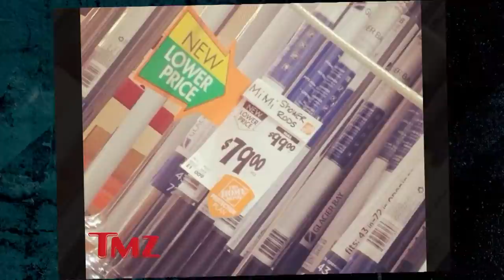Mimi Faust -- Break Out The Ruler, I've Got A Dong To Measure!! | TMZ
In her new sex tape, Mimi sizes up Nikko's wang.  Fun fact! They keep a ruler in their bathroom drawer!